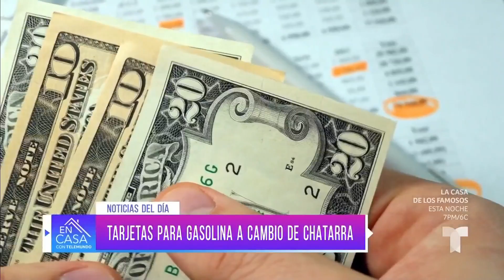Una compañía de reciclaje de Los Ángeles cambia chatarra por gasolina | En Casa Con Telemundo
Una empresa de reciclaje en Los Ángeles otorga vales de gasolina a cambio de 3,000 libras de chatarra, hojalata, cartón y periódico, por lo que es una opción para ahorrar dinero en combustible.